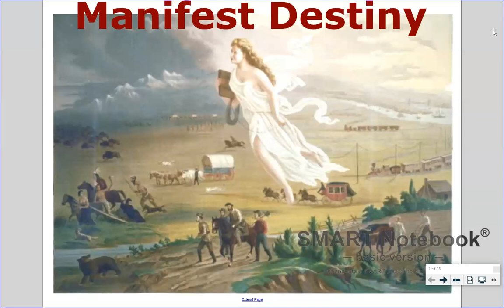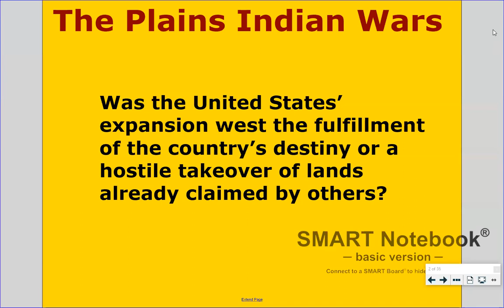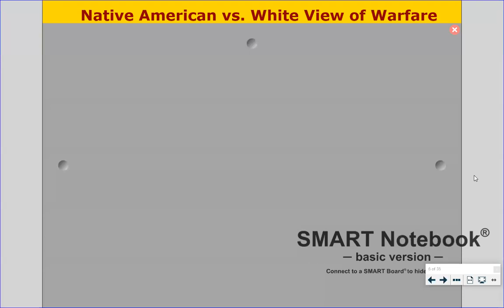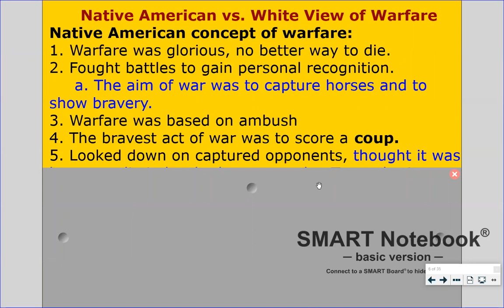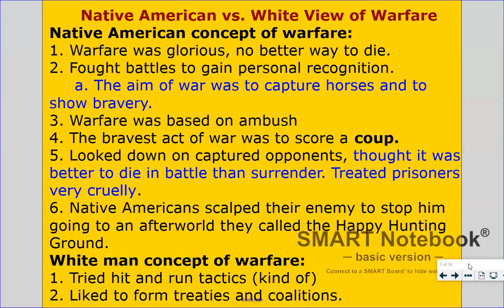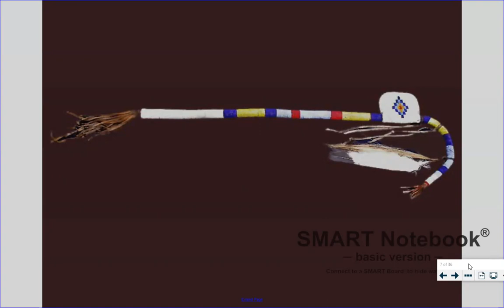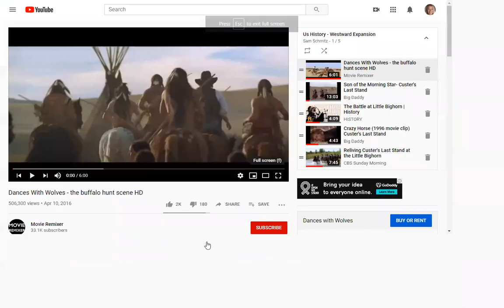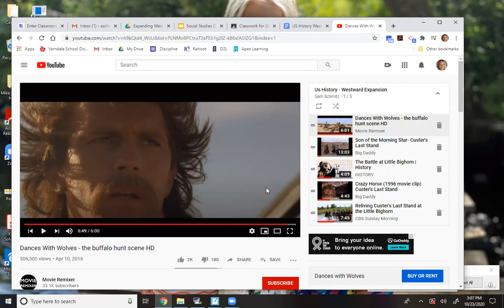Intro to Westward Expansion Class Lecture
US History Class Lecture on our introduction notes to Westward Expansion